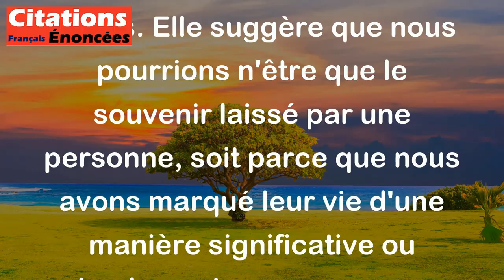Et si nous n'étions rien de plus que le souvenir de quelqu'un ? - Stanislaw Jerzy Lec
Cette citation de Stanislaw Jerzy Lec nous amène à réfléchir sur la notion de la mémoire et de l'importance de notre souvenir pour les autres. Elle suggère que nous pourrions n'être que le souvenir laissé par une personne, soit parce que nous avons marqué leur vie d'une manière significative ou simplement parce que nous avons partagé un moment important avec eux. Cette citation nous invite donc à réfléchir sur notre impact dans la vie des autres et sur l'importance de laisser derrière nous des souvenirs mémorables.